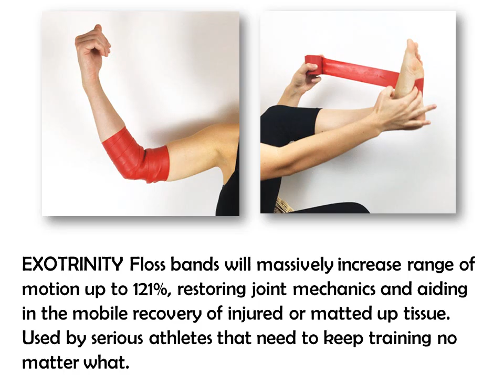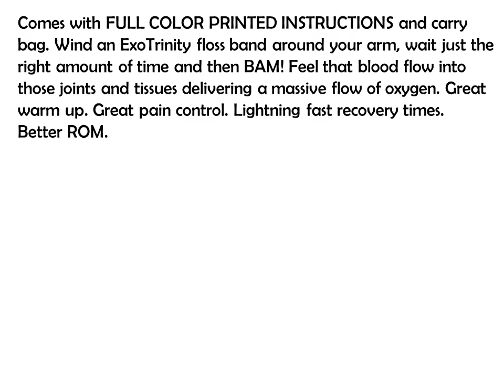How to Boost Circulation, Warm Up Muscles & Improve Mobility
EXOTRINITY Floss bands will massively increase range of motion up to 121%, restoring joint mechanics and aiding in the mobile recovery of injured or matted up tissue. Used by serious athletes that need to keep training no matter what.